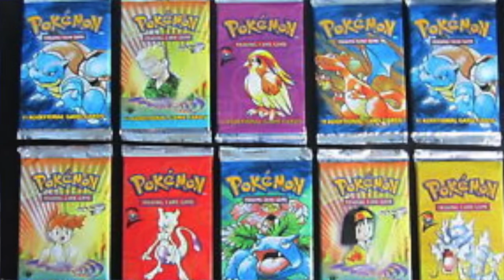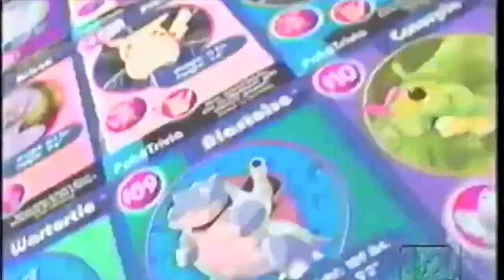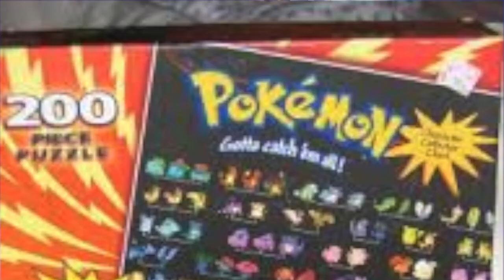90s Talk - Pokemon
Me and Kenneth reminisce back to the time of innocence when trainers brutally force other animals to fight each other and then hold them captive in a small ball, that of course is the wonderful franchise known as Pokemon.